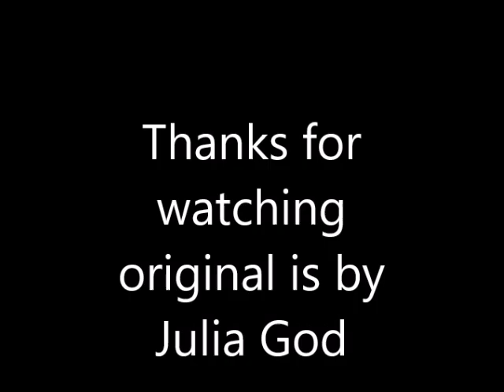Joint Calamtiry meme (Flipaclip)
Original: Julia God
Animation: Me
Oc: Pichi (me)